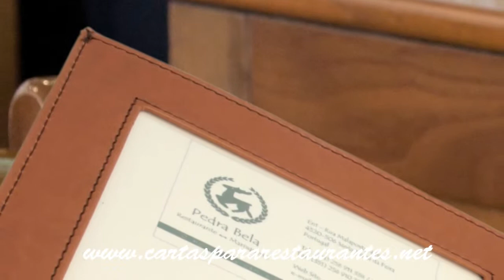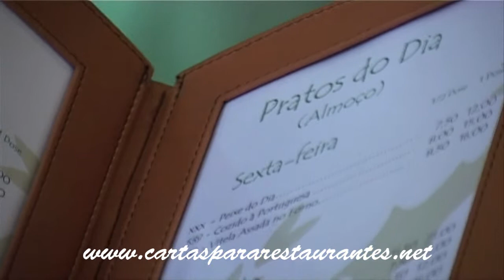Marisqueria -- Restaurante Pedra Bela